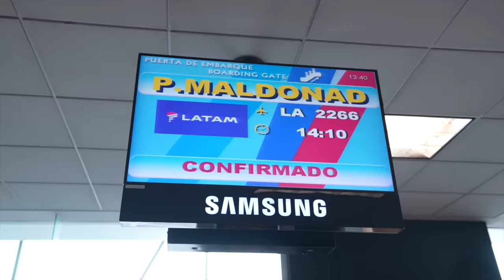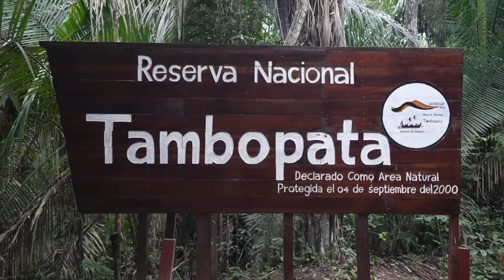I Explored the AMAZON RAINFOREST for 100 Hours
I traveled deep into the Amazon in Peru to discover what adventures there were to be found in the rainforest. Make sure to follow @OPPO and check out their newest flagship phone, the OPPO Find X5 Pro

For the best flights to South America, check out LATAM Airlines